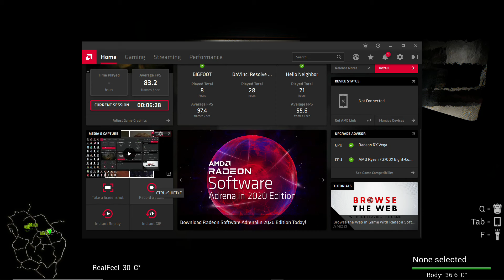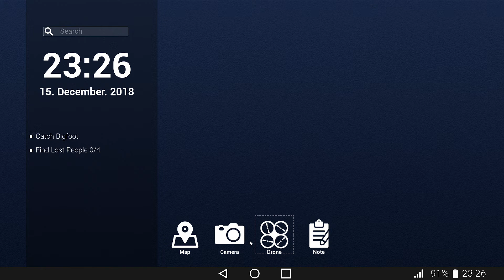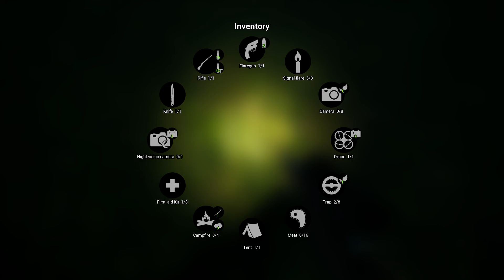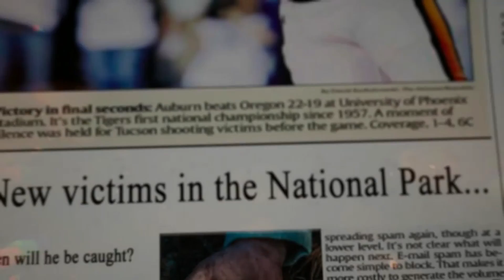finding bigfoot #2 day shift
arthur is playing more bigfoot